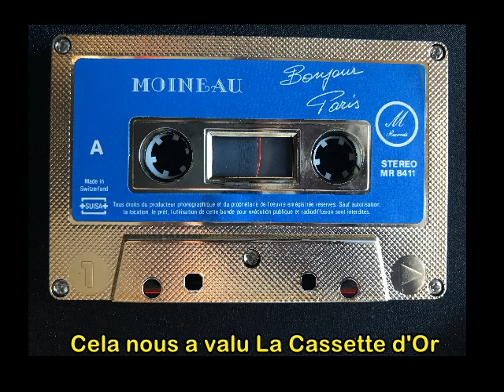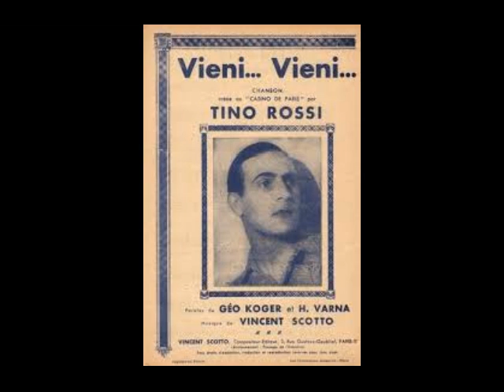Salut à Tino Rossi - Pot-pourri de ses succès par Moineau.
Ce " Salut à Tino Rossi"  est un souvenir de notre collaboration au Casino de Paris en 1982, pour ses 50 ans de chansons.
Extrait de notre cassette  d'Or:  " Salut Tino." 1983 1ère partie